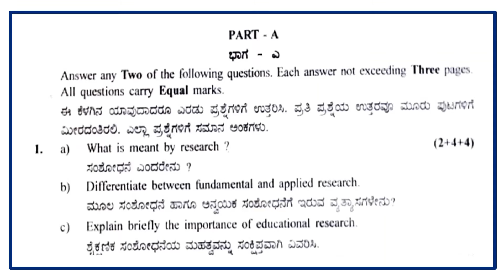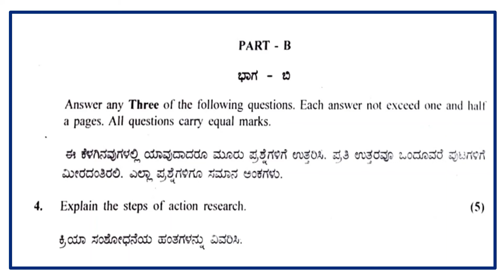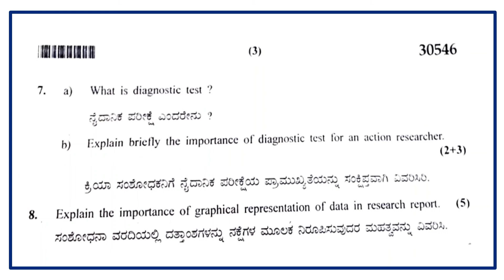Question Paper 2022 - Action Research | B.Ed. 3rd SEM | BCU